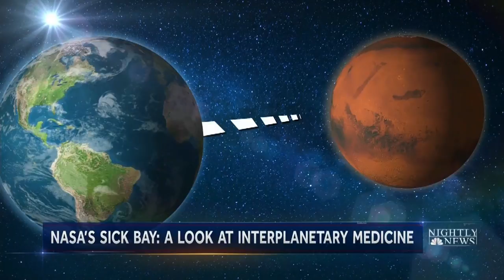NASA Programs Aims To Prepare Astronauts To Become Space Doctors | NBC Nightly News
NASA and Brigham and Women’s Hospital have teamed up to create a first of-its-kind space simulator to teach astronauts how to deal with medical emergencies, ranging from simple injuries to a heart attack.